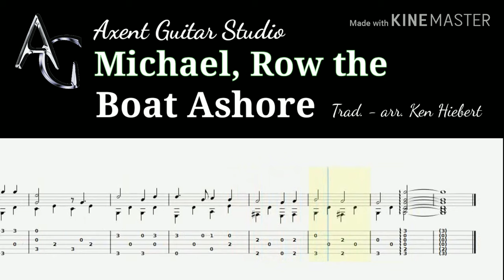Michael, Row the Boat Ashore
My arrangement wih a little original bridge in the middle.